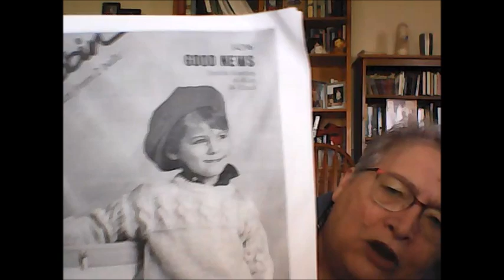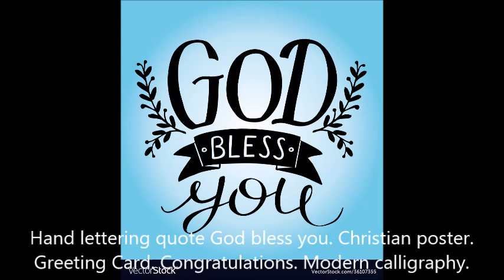Naturally, Kim's Knitting - Episode 356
Welcome everyone. I am so glad that you could stop in to chat, knit and just visit. This is Naturally, Kim's Knitting. I am Kim and this is, primarily, my knitting podcast along with chatter from my house outside Lima, Ohio

 Today is October 11 , 2024 and this is episode 326
You can find me  Online ~on YouTube, Blogger, Facebook and Wordpress as Naturally, Kim's Knitting.  ~on Ravelry as NapiersKnits and Naturally, Kim’s Knitting
 ~on Instagram as knittin_kim

Craft A long 2 prizes per craft along - 3 choices

Gift card change
CRAFTING FOR CHRISTMAS  September/October
Each submission needs to have a picture and pattern name, if available. An item must be something for Christmas and  must be started on or after September 1 and finished no later than November 30,2024. Winners are chosen by Random number generator December 1, 2024 . Feel free to poly-dip in other
KALs as long as it fits in with other rules
Prizes: (if you’d like to donate a prize, please contact me) : Those chosen may cJulhoose one giftable pattern up to $10, or a $10 physical gift card from Michael’s, JoAnn's or Hobby Lobby or a $10 ecard from KnitPicks . I would greatly appreciate it if these gift cards are used through my Naturally, Kim’s Knitting blog. Those chosen may only win once per craft along For any and all giveaways, prizes, competitions, KALs, etc. that we host, the winner(s) have 2 weeks from the date of announcement (the date the podcast episode in which the winner was announced goes live) to contact me to claim their prize or it will be forfeited. If this occurs, the prize will be used for another giveaway at our discretion. Thanks for understanding
HUGS

FO OCTOBER/NOVEMBER 2024

ACQUISITIONS

WIP

spinning on hold til I use up what I have spun so far

Elsie's temperature afghan
PURRFECT Pullover - Yarnspiration - Loops and Threads

FO
Purrfect Pullover - Yarnspiration - Loops and Threads - Just need to assemble and block

planning a trip to California (Casper and I)